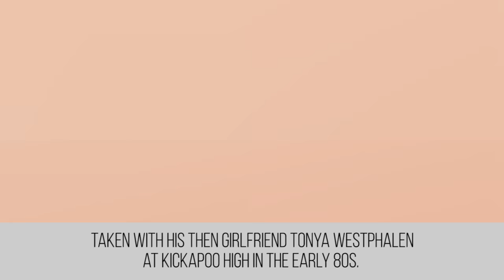10 Incredible Prom Pictures Of Famous People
High school proms are a big deal for many high-schoolers, becoming both a source of stress and excitement for teens on the cusp of establishing their first steps into adulthood. In some ways, they may not be so different from us after all: graduation, acne and decisions about which college to attend all likely taunted America’s budding stars in high school.

Prom has come to take a larger-than-life meaning in North American culture, so much so that certain celebrities attend it despite already having a successful career and bigger opportunities. For those who were already in the limelight, prom was a smiley, easy affair with many positive memories. Typically, however, the high school experience has always been an awkward, heart-wrenching affair due to puberty and insecurities.

Regardless of the decade the picture was taken in, the baby faced and lean build of youth can be seen in every prom photo. Most celebrities, like most average people, have come a long way since their anguished high school years. Some of the transformations post-fame were extraordinary. This corresponds to an equally large disparity in how thrilled these celebs are that their prom photos are available to the public.

Each star has a unique story behind their poised prom picture. Some went to prom twice, while a few of the other luckier stars were home-schooled, but still ended up going to a prom anyway. In this video we will take a look at 10 notable celebrity prom photos that might surprise you.